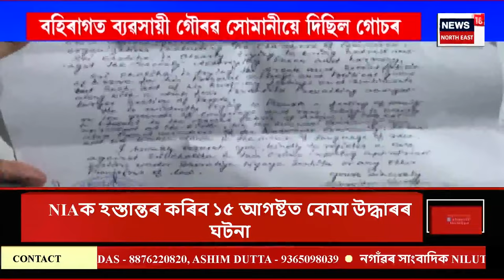Assamese News |গাঁও চহৰ জিলাৰ খবৰ :উচ্চতম ন্যায়ালয়ত কলকাতা কাণ্ডৰ শুনানি| SC Hearing on Kolkata Case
Assamese News |গাঁও চহৰ জিলাৰ খবৰ :উচ্চতম ন্যায়ালয়ত কলকাতা কাণ্ডৰ শুনানি
SCত কনিষ্ঠ চিকিৎসক ধৰ্ষণ-হত্যাৰ গোচৰৰ শুনানি
মুখ্য ন্যায়াধীশ ডি ৱাই চন্দ্ৰচূড়ৰ বিচাৰপীঠৰ শুনানি
২২ আগষ্টৰ ভিতৰত CBIক অগ্ৰগতিৰ খতিয়ান দিবলৈ নিৰ্দেশ
চিকিৎসালয়ত সংঘটিত অপৰাধ গুৰুতৰ অপৰাধঃSC